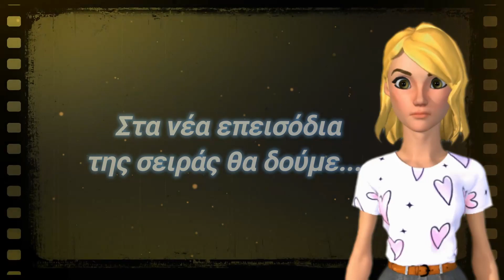ΣΑΣΜΟΣ - Μια Κρυφή Συνάντηση Ανάβει Φωτιές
ΣΑΣΜΟΣ -   Η Νάντια θέλοντας επιτέλους να μάθει την αλήθεια για τον βιολογικό πατέρα της και γνωρίζοντας πως ο Σταματάκης μπορεί να είναι ο μπαμπάς της τον καλεί να συναντηθούν κρυφά από όλους και να μιλήσουν.

0:03 - Ξεκίνημα
0:27 - Υπόθεση ΣΑΣΜΟΣ
0:43 - Spoiler ΣΑΣΜΟΣ
1:17 - Trailer ΣΑΣΜΟΣ
1:29 - Επεισοδια ΣΑΣΜΟΣ
1:32 - Outro